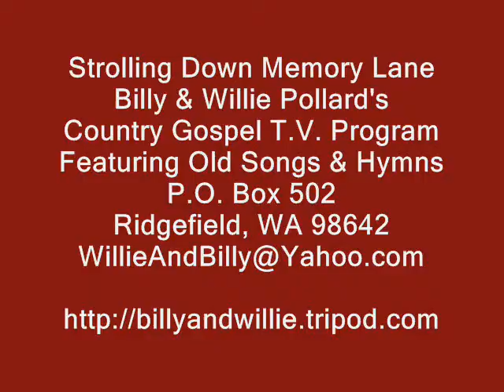Bass Guitar & Piano - Send The Light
Bob Wills on Bass Guitar, Billy Pollard on Piano,
Country Gospel T.V. Pro Bob Wills on Bass Guitar, Billy Pollard on Piano,